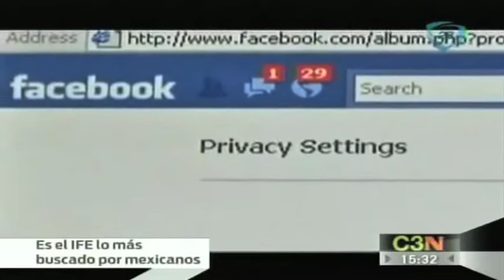IFE: lo más buscado en Google en 2012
El Instituto Federal Electoral (IFE) encabeza la lista de lo más buscado en Internet por los usuarios mexicanos durante 2012, de acuerdo con la empresa Google.
En segundo lugar se encuentra la red social Facebook en español y en tercero Angry Birds.
El gigante de las búsquedas detalla en el micrositio Zeitgeist que la noticia que más atrajo a los usuarios durante el año fue la de los Juegos Olímpicos de Londres, seguida de las elecciones presidenciales del 1 de julio y por la Eurocopa 2012.
El personaje más buscado por los mexicanos fue Julia Orayen, la edecán que participó en el primer debate de los candidatos a la presidencia y que llamó la atención por aparecer con un pronunciado escote.
La también modelo superó a Enrique Peña Nieto que quedó en la segunda posición, así como a  Andrés Manuel López Obrador, el ex candidato de la izquierda, que se ubicó en el tercer lugar.